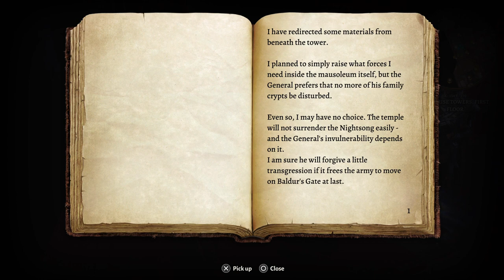Gale Dekarios Romance: Acts 1-2 (Human, Cleric of Mystra)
This is the story of Tavanya, a woman who devoted her life to serving Mystra, the Mother of All Magic, as a cleric in her name. Is it fate or chance that leads her to Gale (Mystra's ex-lover and former Chosen)? Learning what Mystra expects of Gale shakes Tavanya's faith... so will they both abandon their goddess, or strengthen their devotion to Mystra together?

ACT 1
0:00 Gale origin
0:48 The nautiloid
9:59 First meeting
21:38 "... Go to Hell."
32:08 "Indulging in a spot of vanity."
46:05 "You see, I have this... condition."
1:02:34 "I enjoyed sharing a moment of magic with you."
1:08:53 Gale's 1st item
1:21:00 Gale's 2nd item
1:23:28 Gale's 3rd item
1:38:20 The Goblin Camp
1:45:00 Dream Visitor Pt. 1
1:58:25 Dream Visitor Pt. 2
2:07:24 The Tiefling Party
2:12:32 The Githyanki Creche
2:26:31 Dream Visitor Pt. 3
2:36:26 Entering the Underdark
2:47:12 The Grymforge
3:00:02 Meeting Elminster

ACT 2
3:15:34 Entering the Shadowlands
3:19:35 "You never look so beautiful as at the end of a stirring battle..."
3:51:55 "I'm in love with you."
4:01:08 "You reminded me what living can feel like."
4:05:00 Moonrise Towers
4:21:23 "None have loved me so purely before."
4:25:13 "Stop licking the damn thing!"
4:29:19 The Nightsong
4:38:37 The Dead Three
4:45:49 Dream Visitor Pt. 4
4:54:07 The Road to Baldur's Gate